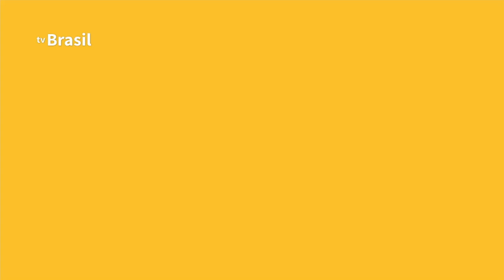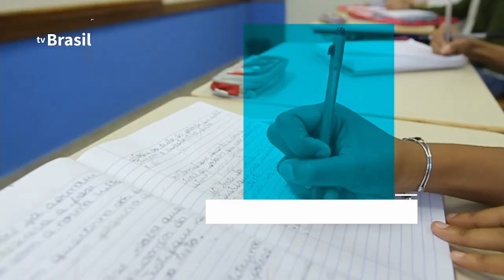BRASIL EM PAUTA | Ernesto Araújo, ministro das Relações Exteriores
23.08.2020 - O Brasil em Pauta recebe o ministro das Relações Exteriores, Ernesto Araújo, para esclarecer sobre a assistência prestada aos cidadãos brasileiros no exterior neste período de pandemia, principalmente na questão de repatriação, e dar um parecer sobre as relações diplomáticas do Brasil com os outros países.